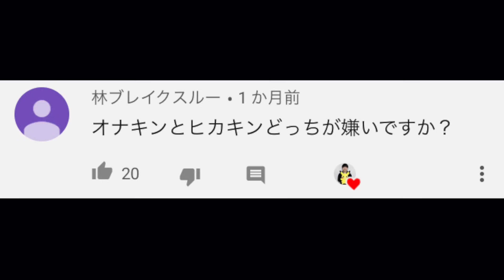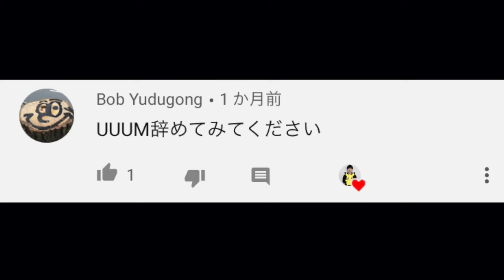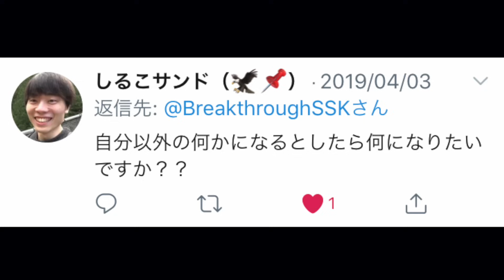【地獄】圧倒的にカオスな質問コーナー！！！！【ブレイクスルー佐々木】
拾えない質問ばかりでしたが、
たくさんの質問ありがとうございました！！！

◆企画立案コーナー(実際に採用されるかもよ！)

〒106-6137
UUUM株式会社　ブレイクスルー佐々木宛

◆問い合わせ
【自己紹介】
こんにちは！生粋のUUUM系YouTuberのブレイクスルー佐々木です！
主に、理系から下ネタまで幅広いジャンルの動画をあげています。たまにド下ネタ動画を投稿して、UUUMに冷や汗をかかせることがあります。
基本週3~4日投稿になってしまうのですが、その分、動画1本1本のクオリティには非常にこだわっております。
くだらな過ぎる発言や発想力に定評がある理系の人。